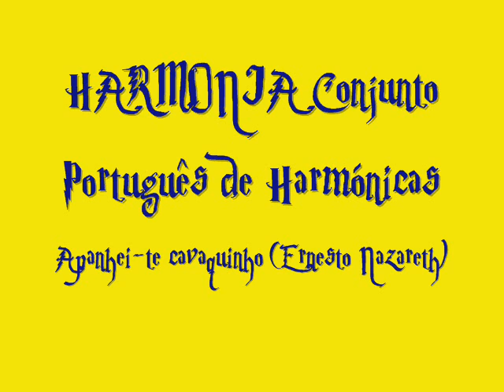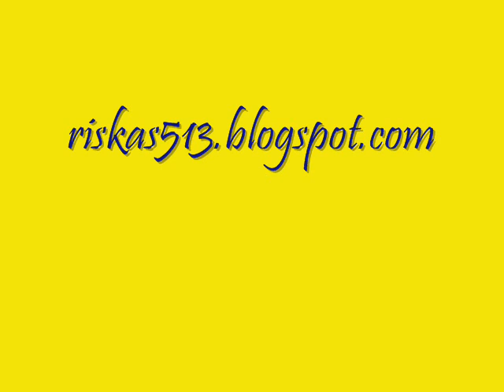HARMONIA Conjunto Português de Harmónicas - Apanhei-te Cavaquinho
Apanhei-te cavaquinho (Ernesto Nazareth) - Círculo de Arte e Recreio ( Guimarães 2014 )